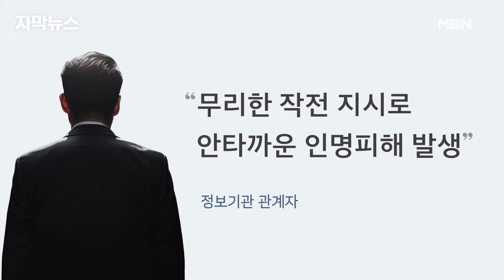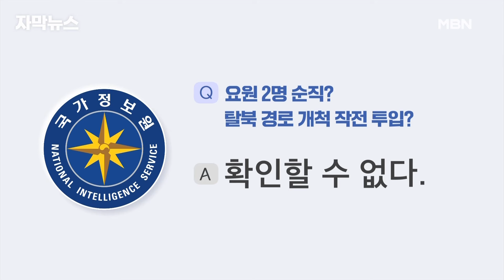[단독] '탈북 경로' 개척하다가.. 국정원 요원 2명, 네팔서 산사태로 순직 | 이슈픽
지난달 네팔에서 임무를 수행하던 국정원 요원 2명이 숨졌다는 소식이 뒤늦게 전해졌습니다.

MBN 취재에 따르면 이 요원들은 네팔의 탈북 경로를 개척하는 업무를 맡은 것으로 전해졌습니다.

험악한 산악 지대에서 작전을 수행하는 도중 큰 폭우로 안타깝게 목숨을 잃은 것으로 보입니다.